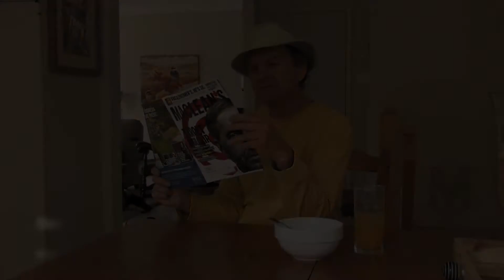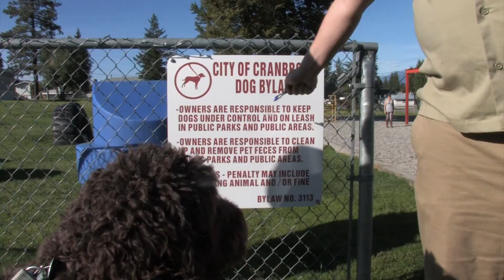Don't Poop On My Lawn! by Douglas Francis Mitchell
Funny video dealing with dogs and the problem of waste